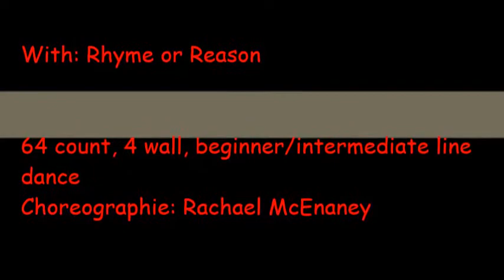Rhyme or Reason Line Dance Shitkickers Bremerhaven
Rhyme or Reason
64 count, 4 wall, beginner/intermediate line dance
Choreographie: Rachael McEnaney